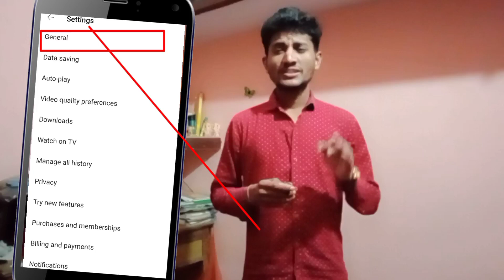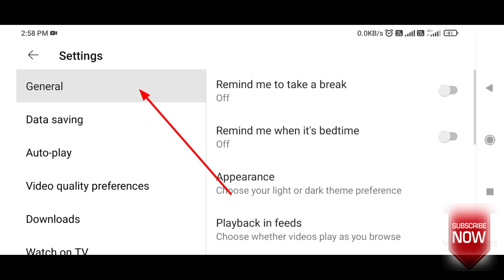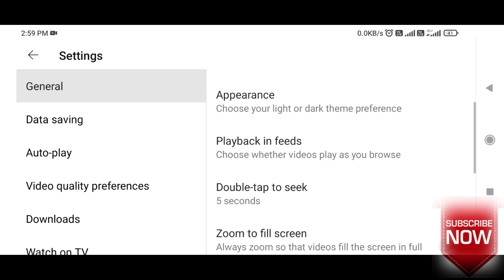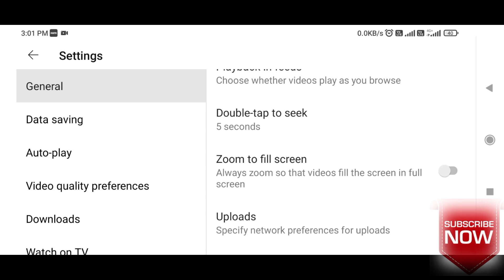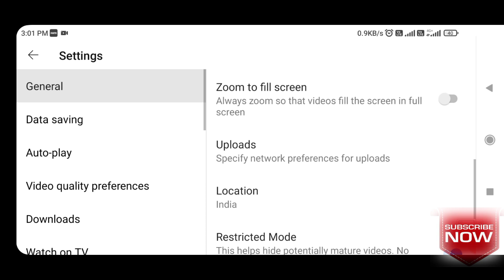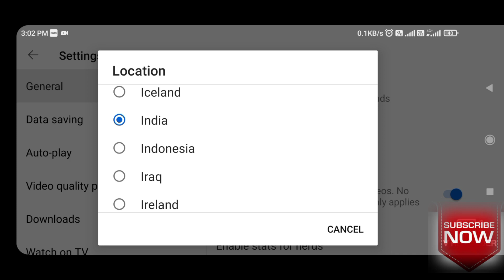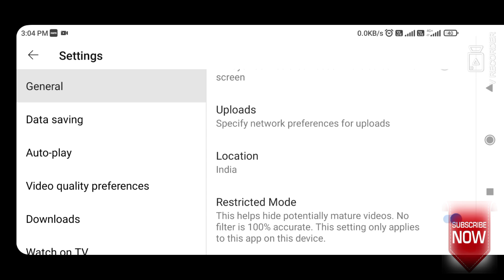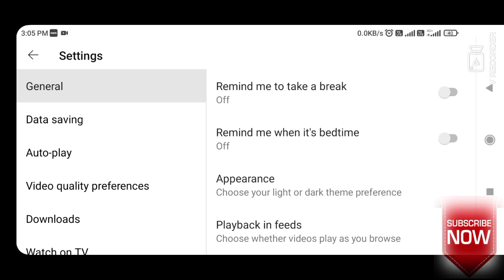यूट्यूब की महत्वपूर्ण सेटिंग kay यूट्यूब की सेटिंग कैसे ठीक करेंYoutube channel ki kuchh seting ko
यूट्यूब की महत्वपूर्ण सेटिंग kay hai यूट्यूब की सेटिंग कैसे ठीक करें

यूट्यूब की सेटिंग कैसे ठीक करें
महत्वपूर्ण सेटिंग क्या है
दोस्तों इस वीडियो में मैं पूरी जानकारी दी है यूट्यूब के सेटिंग्स के बारे में अगर आप इस सेटिंग्स को ऑन कर लेते हैं तो पूरे विश्वास के साथ कहता हूं कि आप जो हैं बहुत अच्छे से डाटा को बचा सकते हैं और ब्राउज़र में जो भी आपको गलत गलत वीडियो आ जाते हैं डिस्प्ले पर वह आपको नहीं आएगा और बहुत ही कमाल की बात तो यह है कि आपका जो भी टाइम है वह भी बचेगा यह होता है कि आप का टाइम आपका टाइम बहुत बच्छा है इससे सेटिंग्स ओपन कर लेने से तो आए हो कि यह वीडियो आप लोगों के लिए बहुत फायदेमंद होगा तो चैनल को सब्सक्राइब कर लीजिएगा पहले तो बेल आइकन की घंटी ऑन कर दीजिएगा ऐसे ही अपने भाई को सपोर्ट करिए दीजिए आप लोगों तक यह वीडियो ऐसे ऐसे ही कांटेक्ट बनाते रहेंगे